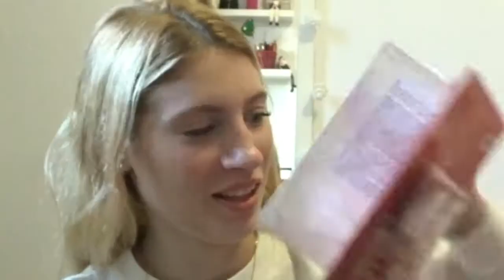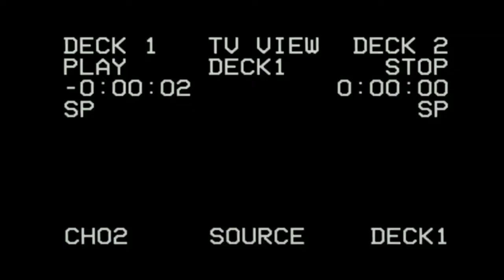PRIMERAS COMPRAS NAVIDEÑAS | Judith Fernández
Espero que os haya gustado mucho, gracias por tomaros el tiempo de seguirme y apoyarme.
Lo aprecio muchuchísimo.